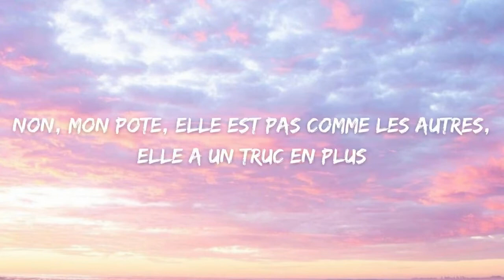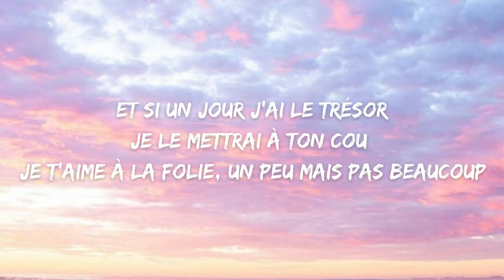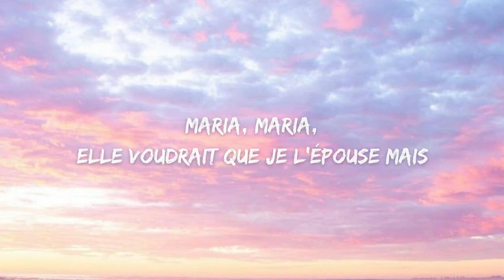Ninho - PUTANA ( Paroles )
Lyrics
Noxious
Putana
Qu'est-ce qu'on va devenir dans 10 ans?
J'me rappelle même plus de c'qu'on disait
Dans ma tête, ça va comme un dimanche
Si j'vide la 'teille j'pourrai mieux t'expliquer
Maria, Maria, elle voudrait que je l'épouse mais
J'dois récupérer la maille des kilos que j'ai poussés
Viens on s'barre à deux, F430 y a que toi et moi
Montre-moi, montre-moi que t'es pas comme toutes ces putanas
Putana
Elle a les yeux bleus, le regard qui tue comme un glock
J'avoue la première fois que je l'ai vu moi aussi, gros, j'ai bloqué
Donne-moi ta main, le film va durer toute une vie
Je sais de quoi t'as envie (envie)
Des bisous de Janvier à Janvier, malheureusement là t'es tombée sur un bandit
Là, t'es tombée sur un petit qui a grandi la tête dans les ennuis, la tête dans les ennuis
Cette nuit, j'ai rêvé d'un keuss qu'était rempli
Rempli de billets violets j'vais pas t'faire un croquis
C'est le monde qu'on doit croquer et viens j't'emmène mon baby
Non, mon pote, elle est pas comme les autres, elle a un truc en plus
Son numéro dans la tête au cas où j'casse ma puce
Son numéro dans la tête au cas où j'casse ma puce (au cas où j'casse ma puce)
Eh ouais
Putana
C'est bizarre mais quand j'suis bourré j'crois que je t'aime encore plus
On connaît toutes les formules pour rentrer dans le motema
J'te demande juste de m'aimer, un cœur de pirate moi
Personne qui peut nous freiner, on ira jusqu'à là-bas
Et si un jour j'ai le trésor je le mettrai à ton cou
Je t'aime à la folie, un peu mais pas beaucoup
Si un jour j'ai le trésor je le mettrai à ton cou
Oh baby mama, dans tes yeux j'me vois
J'prendrai soin d'toi comme le glock que j'ai sur moi
Si j'vide la 'teille j'pourrais mieux t'expliquer
Putana
Tout ça c'est le destin, mon pote